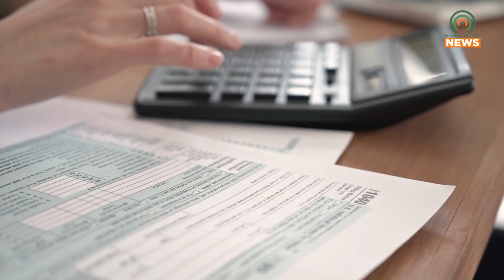Thankful Hearts Food Pantry Has Become a Source of Hope for Those in Need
Thankful Hearts Food Pantry is located in Pikeville, Kentucky, and it has become a beacon of hope for those facing food insecurities.